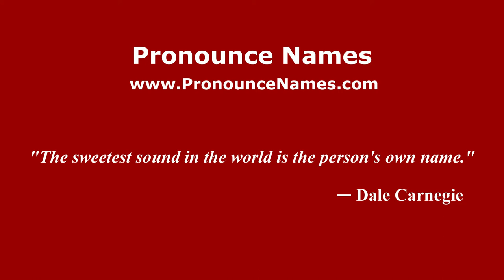How to pronounce Wisniowiecki (Polish/Poland) - PronounceNames.com